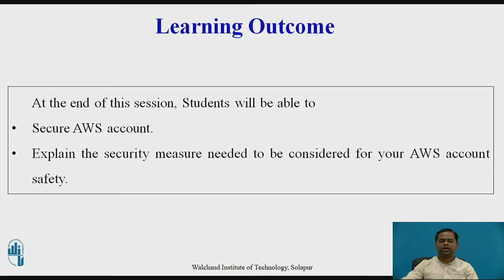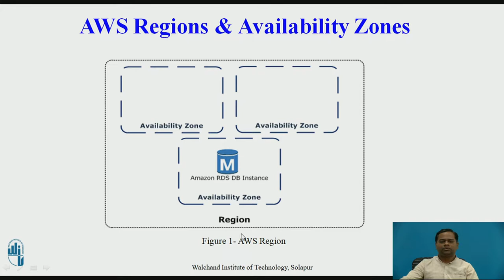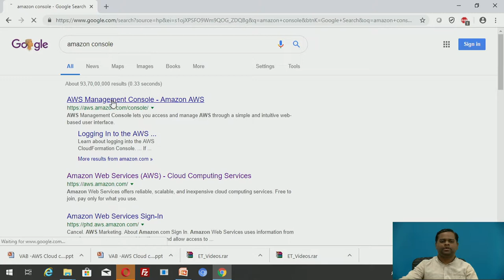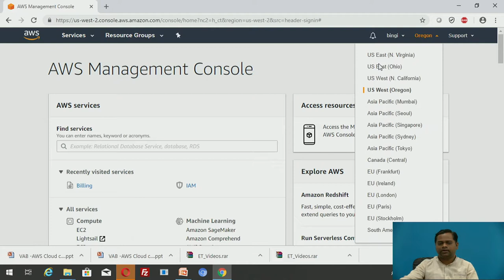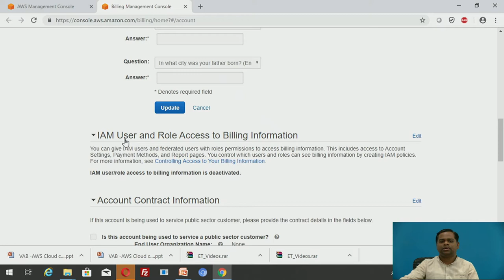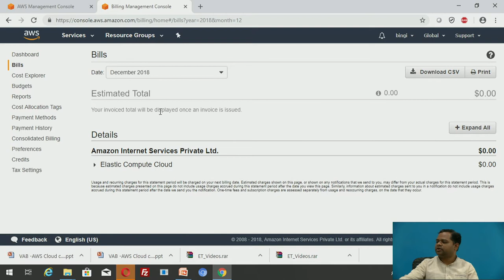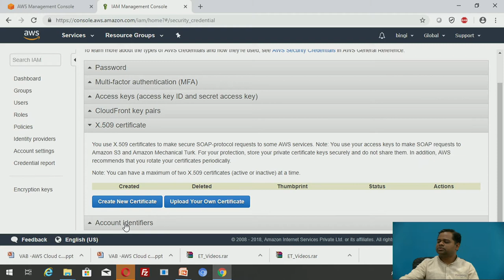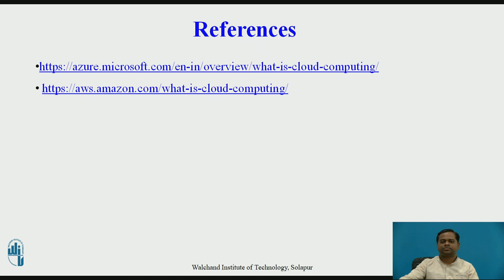2 AWS Account Settings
Mr. V.A.Bingi
Assistant Professor